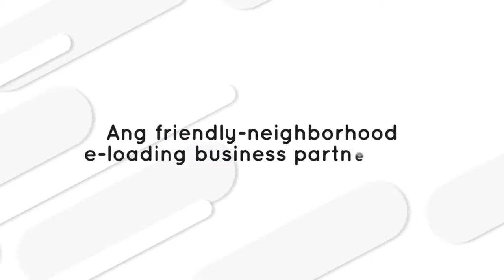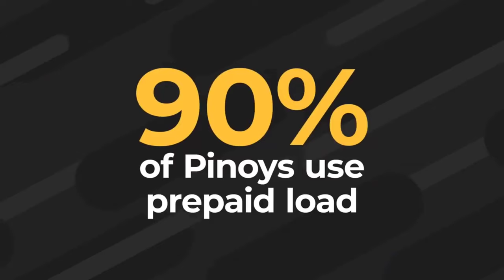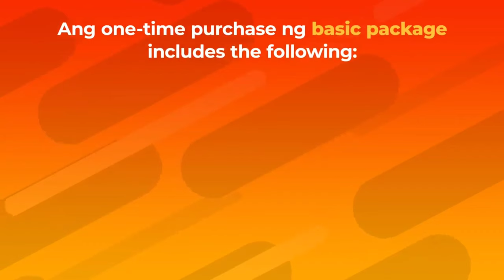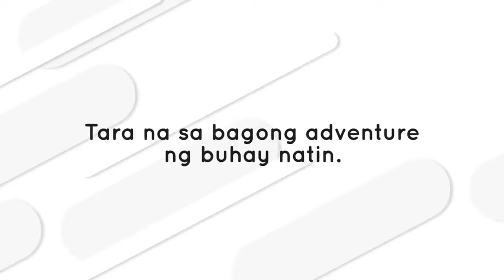Patok na Negosyo | No hard selling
If you want to avail Dealer / Retailer package ‼️

 . Kay ATHOME ONLINE SERVICES & SOLUTIONS, secured kang kikita ka basta trabahuhin mong mabuti at pag-aralan sistema ng Online Job Business

Meron TAYONG DEALERSHIP PACKAGE na pwedeng bilhin ng ₱1K, at RETAILER PACKAGE na pwede mo bilhin ng ₱300, depende sa kaya ng budget mo.

➡DEALERSHIP PACKAGE
Eloading (Be a Dealer & Retailer of load)
*tarpaulin
*4 retailers sim
*6 digital activation
*manual for loading
*access to your ATHOME ACCOUNT
* free unli SMS to all network
*24/7 online monitoring
*sales commission
*dowloadable retailer apps

➡RETAILER PACKAGE (₱300)
 Retailer of load)
Dowloadable retailer apps
*with 100 load wallet
*1 SIM can load all network

√Sales Commissions
P250 sales commissions sa kada 2 package na mabenta mo!
P250 sales commissions sa kada 2 points na ma gain mo...(1 point per package)
P50.00 sales commission for 500 Sales Volume match!
P50.00 Sales commission sa mga 2nd Generation indirect sales mo!
P25.00 Sales commissions sa mga 3rd Generation ng indirect sales mo!
P5.00 Sales commissions per package na mabenta mo 2nd -10th level of sales generations.
Monthly Sales Bonus sa 5 basic package na mabenta mo!
FREE DATA ENCODING SA CELLPHONE MO!
P 200.00 minimum pay out!
 Daily Encashment Request!
Mode of Encashment thru BDO, WU, Cebuana and Mlhuillier...

Ctto of this video (Athome Presentation)😊